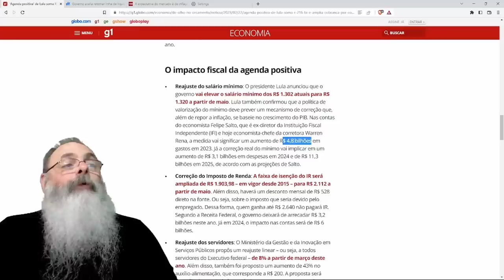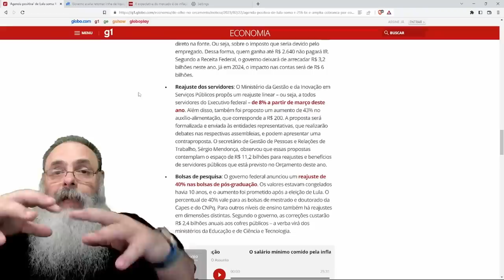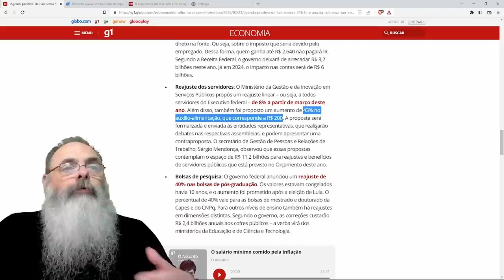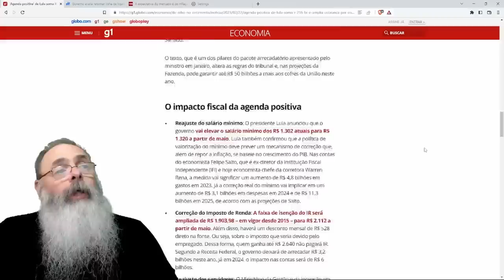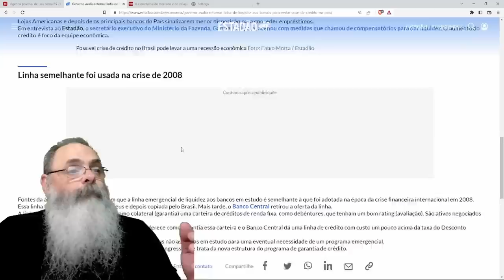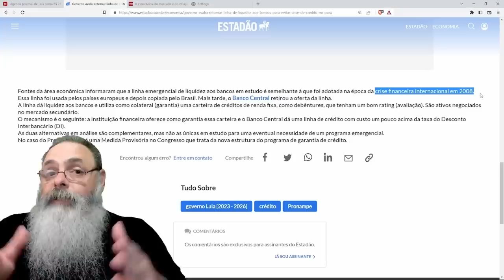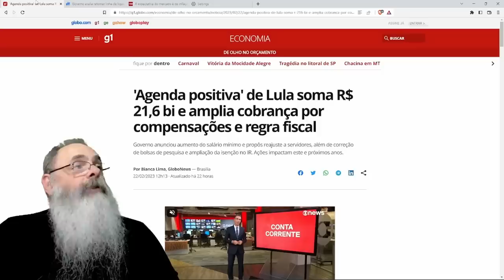LULA tenta AGENDA POSITIVA para ANIMAR ECONOMIA e BASE POLÍTICA, mas só CONSEGUE PIORAR a INFLAÇÃO